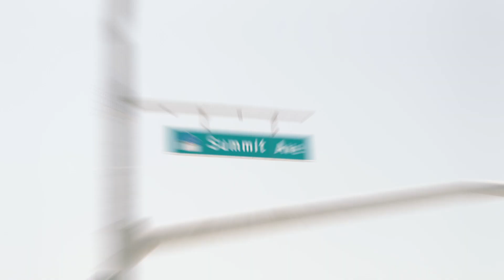REMAX CHAMPIONS NORTH FONTANA NOW OPEN